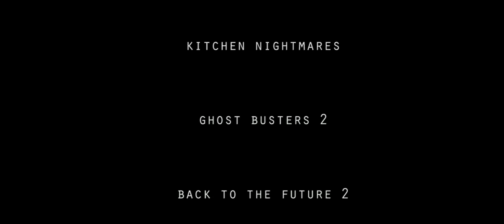MEERKAT (Short film)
short film i made for my directing class, assignment was to create a short involving multiple characters.
shot with canon t5i

some cholos were harmed in the making of this film.